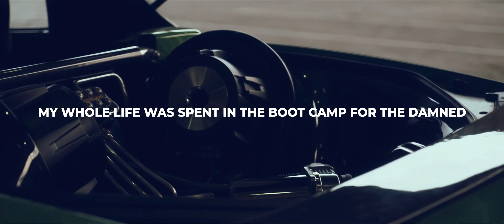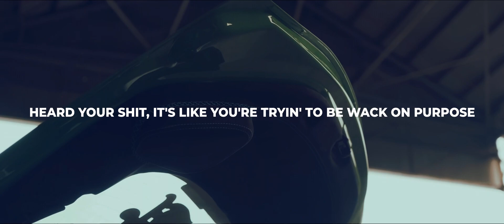BONES - Molotov | Lyrics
Footage: @the-lowdown